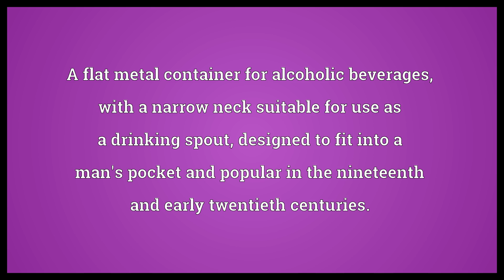Pocket flask Meaning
Video shows what pocket flask means. A flat metal container for alcoholic beverages, with a narrow neck suitable for use as a drinking spout, designed to fit into a man's pocket and popular in the nineteenth and early twentieth centuries.. pocket flask synonyms: hip-pocket flask, hip flask.  Pocket flask Meaning. How to pronounce, definition audio dictionary. How to say pocket flask. Powered by MaryTTS, Wiktionary